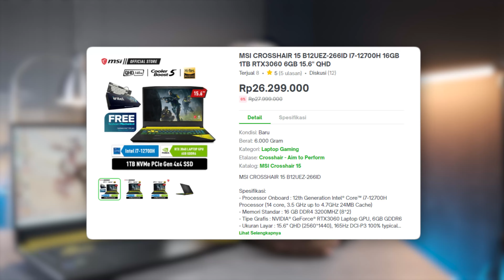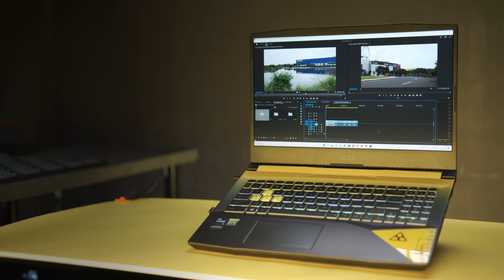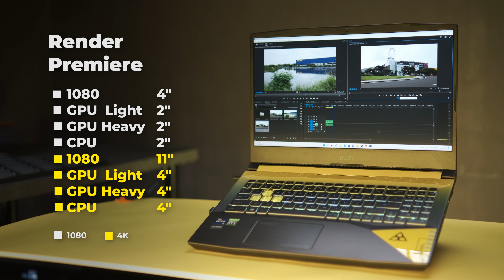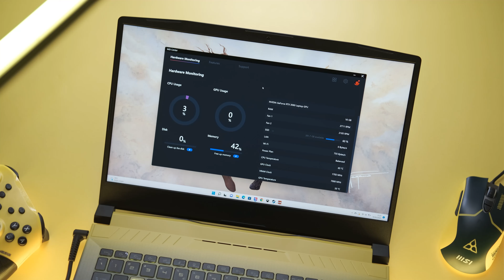Notebook Gaming Yang Beda! | Review MSI Crosshair 15 Limited Edition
Kuning kuning gini tapi Collectible Item cuy!! Keren!

dengan membeli dari link ini, kalian sudah support channel kita terus berkembang, terima kasih

0:00 Opening
0:18 tak kenal maka tak sayang
0:30 harga
1:15 spek laptop
2:05 aneh atau unik ?
3:37 MSI berbaik hati
3:48 desain dan layout keyboard
4:37 percolokan
5:22 layar
5:57 kapasitas batre
6:03 kipas dan suhu
6:26 skor pengetesan
8:00 render
8:33 test gaming
9:34 utilitas
9:56 audio
10:39 kesimpulan
12:12 penutup